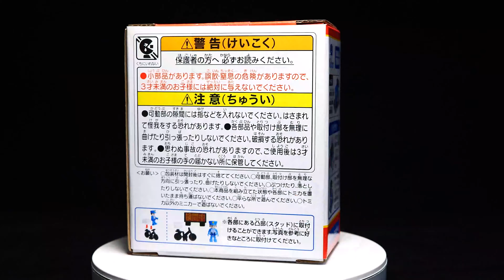Tomica World Tomica Town Police box (トミカタウン 交番 警官付き)